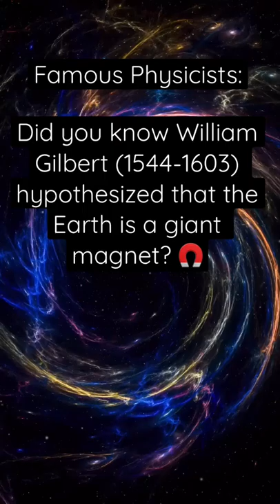Who was William Gilbert?